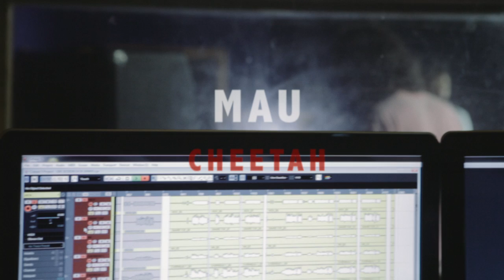MAU - Cheetah (Live)